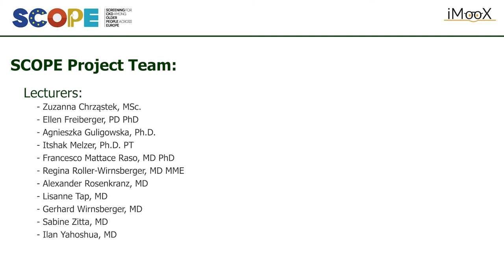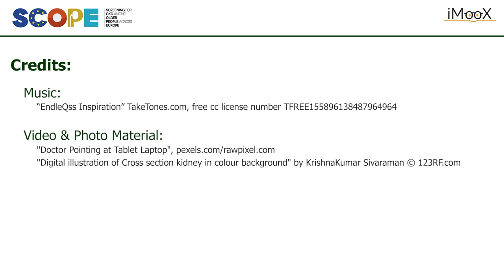[KIDNEY] Summary of the Course (3.10)